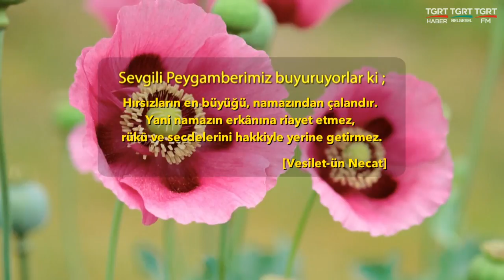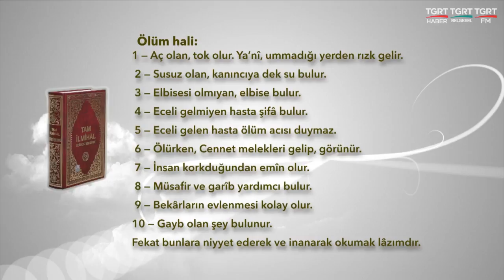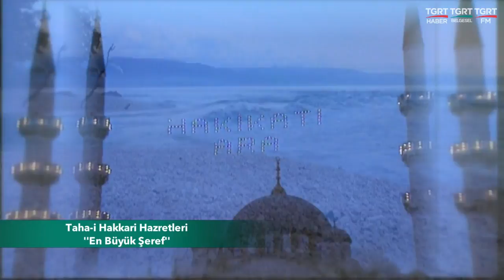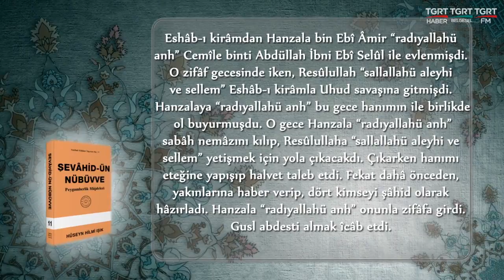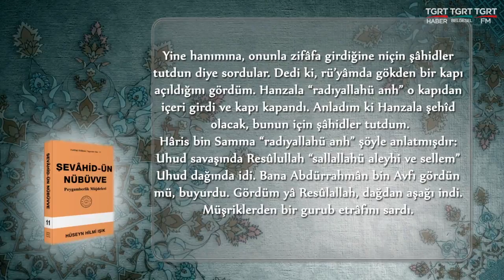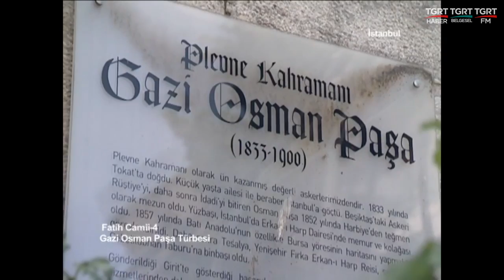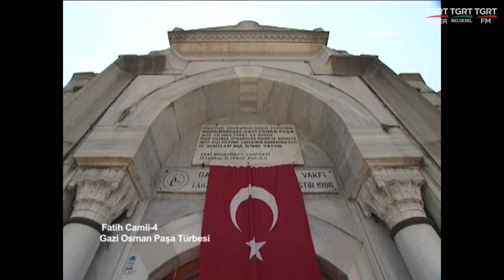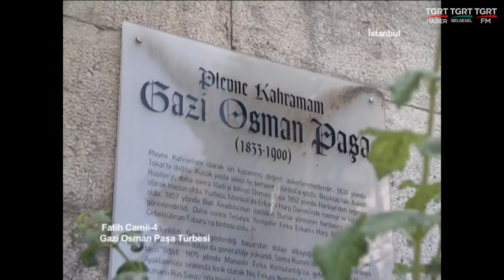HUZURA DOGRU 18062018